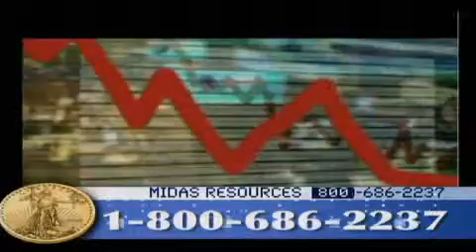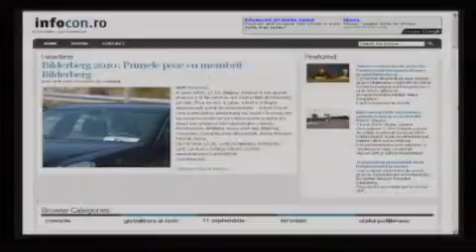The Alex Jones Show LIVE - June 4th 2010 - Part 13 of 14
Alex welcomes back to the show the United Kingdom Independence Party Member of the European Parliament for South East England, Nigel Farage. Mr. Farage was recently injured in a plane crash in Northamptonshire. Additional guests include British journalist for the Evening Standard and The Guardian, Charlie Skelton, who is covering the Bilderberg confab in Spain, legendary Bilderberg hound and journalist for the American Free Press, Jim Tucker, and regular guest Bob Chapman, publisher of The International Forecaster.